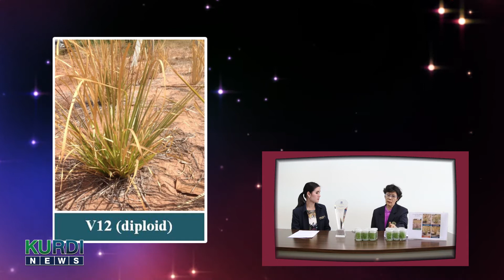ผลงานวิจัยเรื่อง “ The Salt Tolerant Vetiver” (หญ้าแฝกทนเค็ม) ได้รับรางวัลพระราชทาน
ผลงานวิจัยเรื่อง “ The Salt Tolerant Vetiver”  (หญ้าแฝกทนเค็ม) ได้รับรางวัลพระราชทาน The King of Thailand Vetiver Awards 2015 จากสมเด็จพระเทพรัตนราชสุดา ฯ สยามบรมราชกุมารี   ซึ่งรางวัลนี้พระราชทานแก่ผู้ชนะเลิศ หญ้าแฝกดีเด่นในด้านต่างๆ จากทั่วโลก โดยมีกรรมการและผู้เชี่ยวชาญเป็นผู้พิจารณาตัดสินรางวัล จำนวน 6 ผลงาน จาก 3 หมวดหลัก ได้แก่ 1.ด้านงานวิจัยหญ้าแฝกดีเด่น 2. ด้านการส่งเสริมและการใช้งานระบบหญ้าแฝกดีเด่น 3. ด้านการมีส่วนร่วมของประชาชนดีเด่น โดยผลงานของนักวิจัยจาก คณะวิทยาศาสตร์ มหาวิทยาลัยเกษตรศาสตร์  ได้รับรางวัลผลงานวิจัยหญ้าแฝกดีเด่น ประเภทผลงานในภาคเกษตรกรรม (Agricultural Application)  ผู้ร่วมคณะวิจัยประกอบด้วยอาจารย์ภาควิชาพฤกษศาสตร์ รศ. ดร.มาลี  ณ นคร  เป็นหัวหน้าโครงการ รศ. ดร.ลิลลี่ กาวีต๊ะ น.ส. มัทนภรณ์ ใหม่คามิ นิสิตปริญญาเอก และ อาจารย์ภาควิชาพันธุศาสตร์ รศ. ดร.สุรินทร์ ปิยะโชคณากุล จากการเสนอผลงานในการประชุมหญ้าแฝกนานาชาติ :  The Sixth International Conference on Vetiver เมื่อวันที่ 5-8 พฤษภาคม 2558 ณ เมืองดานัง สาธารณรัฐสังคมนิยมเวียดนาม  ซึ่งมูลนิธิชัยพัฒนา สำนักงาน กปร. และองค์กรหญ้าแฝกนานาชาติ จัดขึ้น เพื่อเชิดชูผู้ที่มีผลงานโดดเด่นในการใช้หญ้าแฝกในสาขาต่าง

พิธีกร:นางสาวศุภกานต์ วิริยะเสถียร
ผลิตรายการ: นายณัฐพร พันธุ์ยาง นายวิทวัส ยุทธโกศา